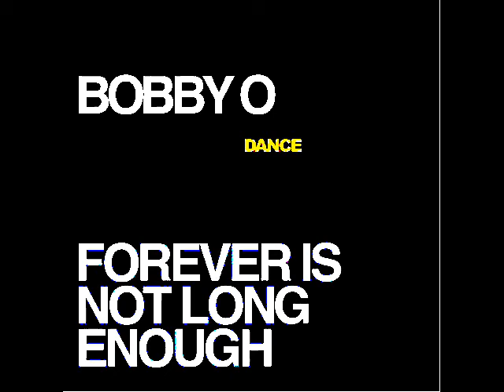Bobby O - Forever Is Not Long Enough (Forever Dance Mix) 2012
One of the BEST Production of Mr. O!!! Please, give us MORE AND MORE.
Mixed by MickeyintheMix, 2012